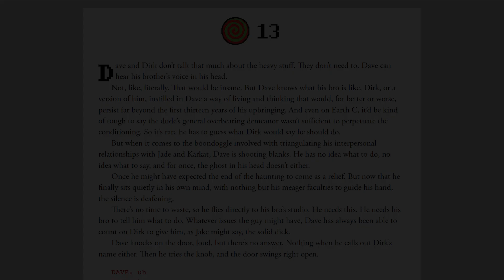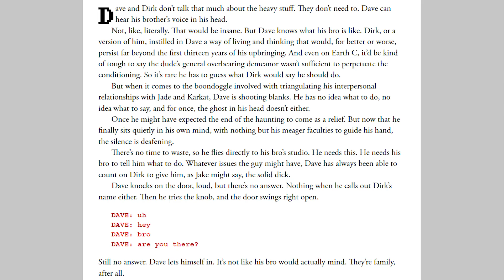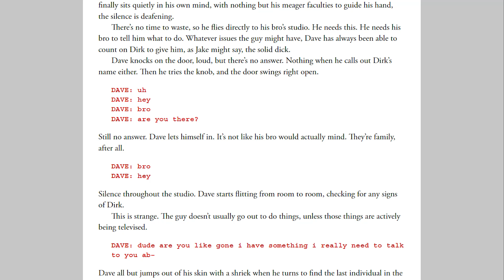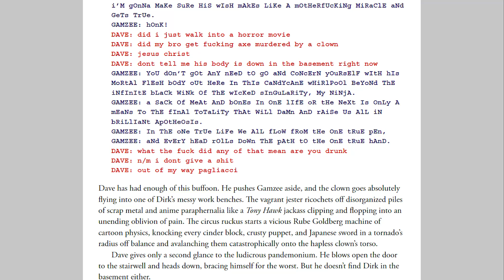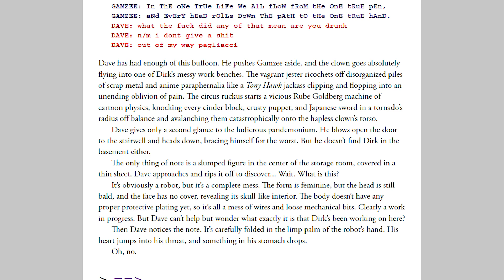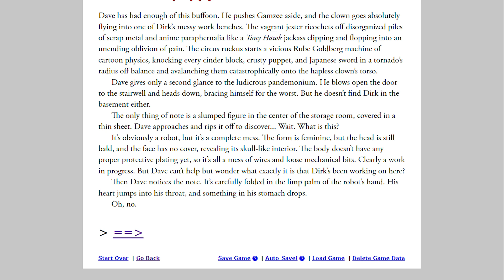Let's Read: Homestuck: Epilogues - Candy 13 | VoFT Dubs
Dave goes looking for Dirk, but instead runs into a clown.